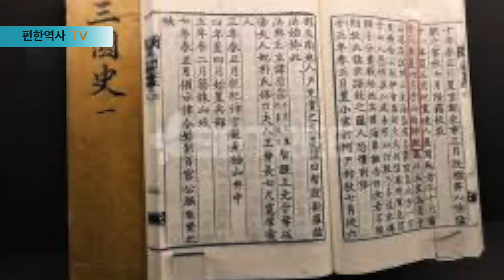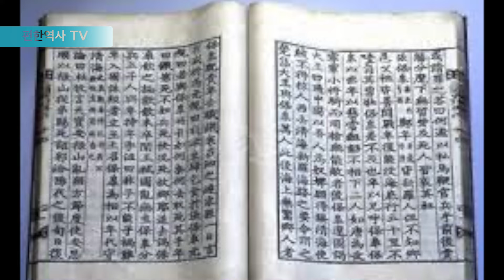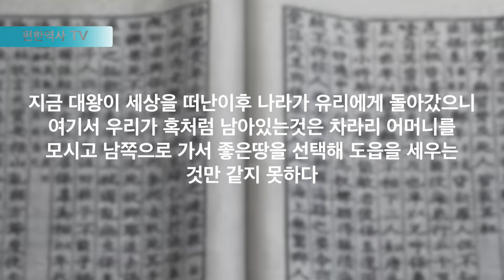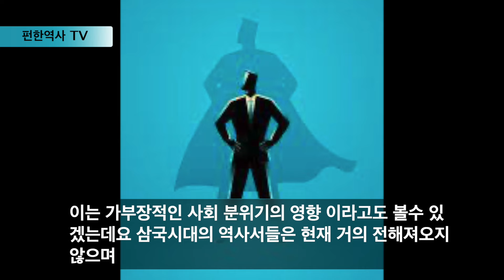나라를 두개나 세운 여대왕 소서노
안녕 하세요.
우리 역사를 살펴보면 걸출한 인물도 여러명 있지만 그중 대표적인 인물을
선정 한다면 남녀를 통합해서 단연 소서노를 뽑을수 있을것 같습니다.
소서노는 주몽의 부인 이면서 고구려와 백제의 건국에 절대적인 역활을
수행했던 인물로 지금 이후의 역사에서도 나타나기 어려운 대단했던 여걸 이었습니다.
이번 영상에서 그 소서노의 업적과 모든 행적을 알아보실수 있습니다.
구독자 여러분들께 감사드립니다~